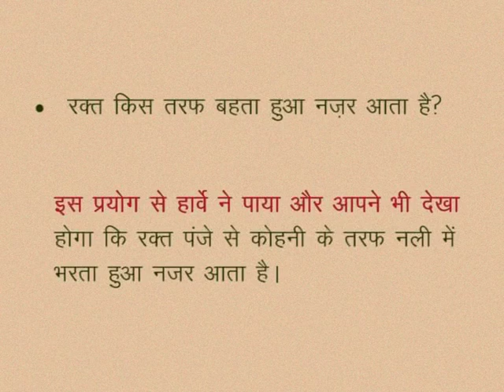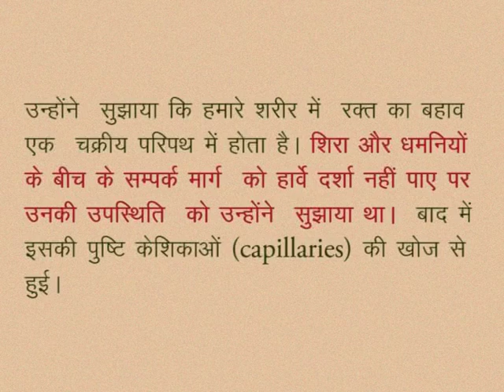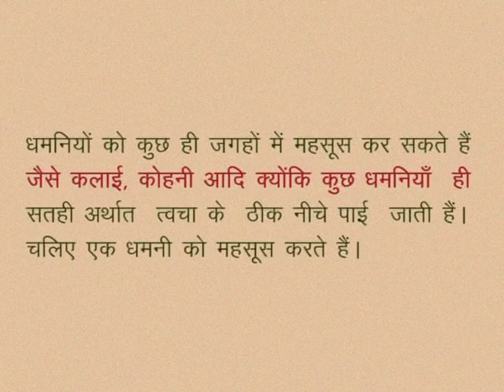CLASS 10th SCIENCE | CHAPTER -7- LIFE PROCESSES